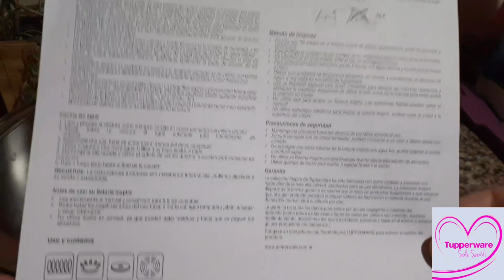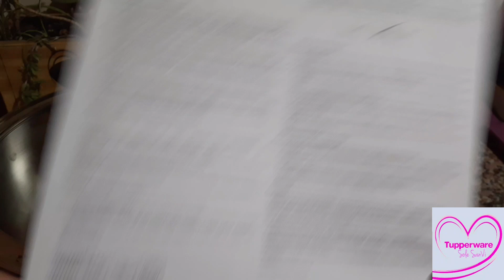Línea Inspire Cacerola 2,8 lt Tupperware